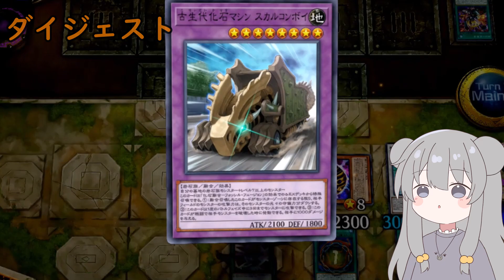【遊戯王マスターデュエル ハイライト②】化石融合とウラヌスで頑張る配信者 プレミに散る【第三回MDMV杯2日目】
bgmは甘茶の音楽工房からお借りしています
ライセンス及び使用ソフト
ゆっくりMovie Maker

オススメデッキ（ネタでも可）やデッキのまわし方などでアドバイスいただけると助かります。
ただしラジコンではないのでデュエルの最中は反映されないのであしからず。
振り返りの時に考えます。

音量等お気づきの点はコメントまでお願いします。